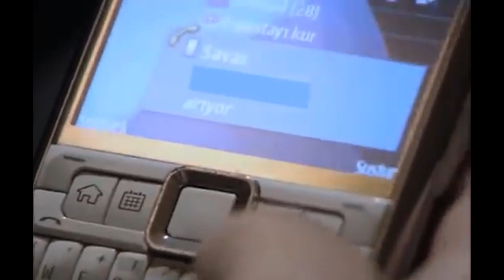Nadya and Cem Met | Love and Punishment - Episode 21